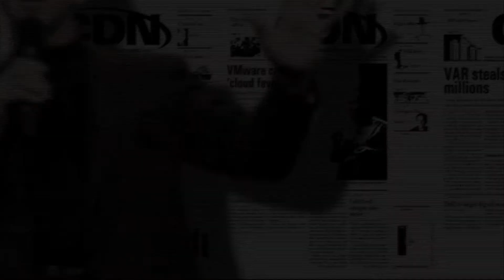Tech Data's 2012 outlook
Tech Data Canada president Rick Reid and Americas President Murray Wright join Paolo Del Nibletto in a interview on expectations for 2012.